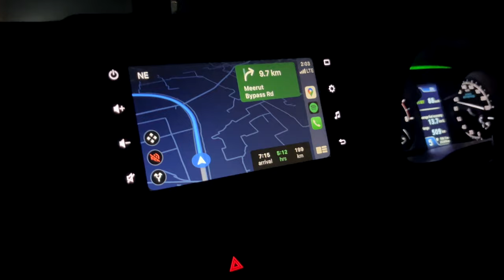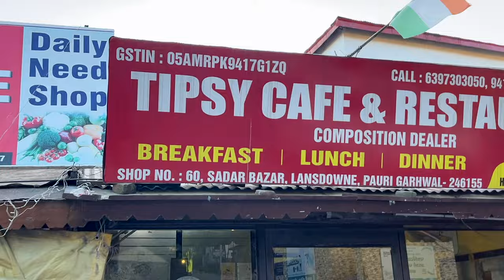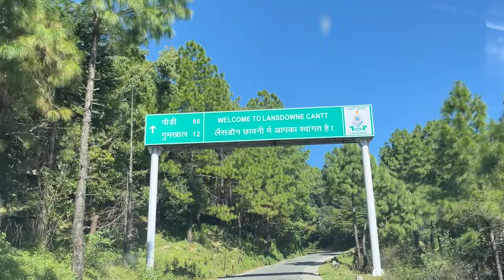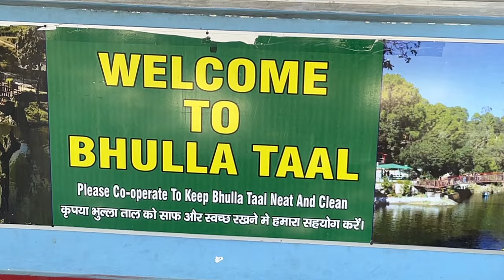Delhi to Lansdowne Road Trip | Main Attractions in Lansdowne | Places to Visit in Lansdowne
Delhi to Lansdowne Road Trip | Main Attractions in Lansdowne | Places to Visit in Lansdowne |  Budget Friendly Hotels in Lansdowne | Best Budget Hotel in Lansdowne for Family | Hotels with Pool in Lansdowne | Best Tourist Places in Lansdowne | St Mary's Church | Landsdowne Market | Main Attractions in Lansdowne | Bhulla Taal Vlog | Bhulla Taal Boating | Tip and Top Lansdowne

Are you planning a road trip from Delhi to Lansdowne? Look no further for an in-depth guide to the top attractions and places to visit in Lansdowne. From St. Mary's Church to Landsdowne Market, Bhulla Taal, Bhulla Taal Boating, and Tip and Top Lansdowne, we've got you covered!

🌟 Main Attractions in Lansdowne 🌟
1. St Mary's Church: Immerse yourself in the historical charm of St. Mary's Church in Lansdowne.

2. Landsdowne Market: Shop for local treasures and enjoy the vibrant atmosphere of the market.

3. Bhulla Taal: Unwind at the serene Bhulla Taal, surrounded by natural beauty.

4. Bhulla Taal Boating: Experience the tranquility of Bhulla Taal with a boat ride.

5. Tip and Top Lansdowne: Witness stunning panoramic views of the Himalayan range at Tip and Top.

Get ready for an unforgettable road trip and explore these fantastic Lansdowne attractions.